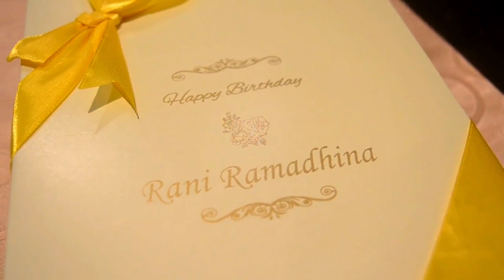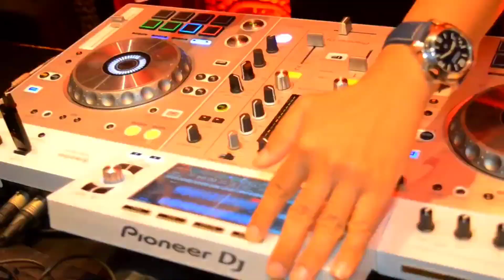Super Party Super Star Ladies Queen Rani Ramadhina 🔥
Rani Ramadhina Birthday Party on SOSIALITATV

SOSIALITATV